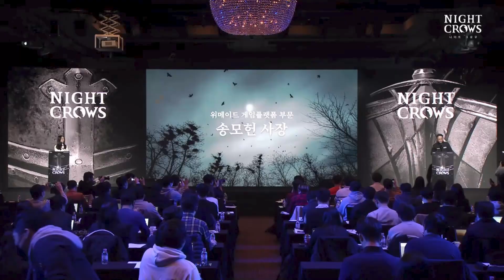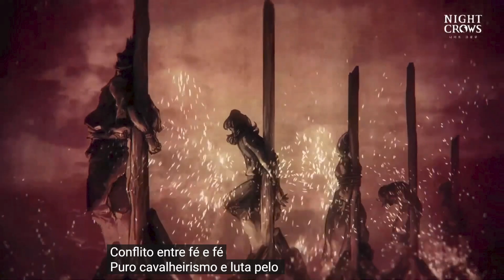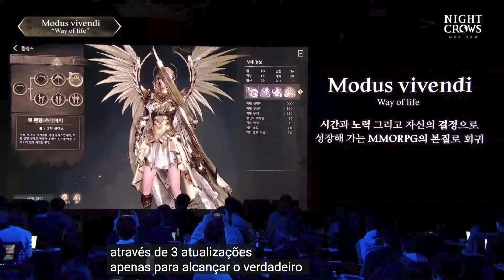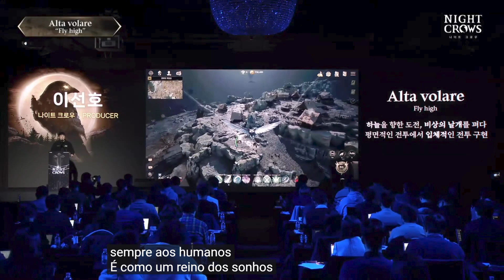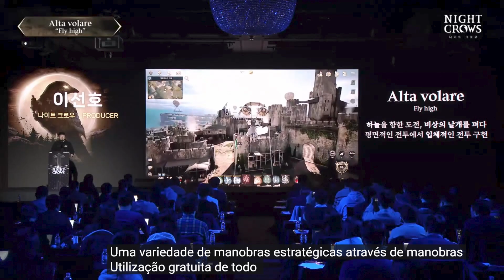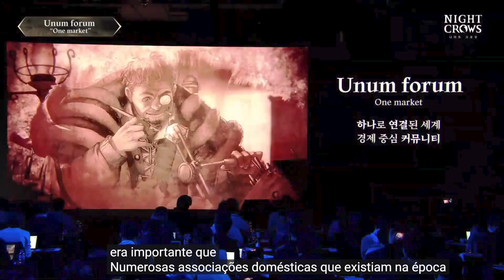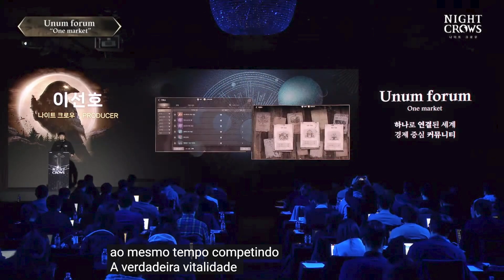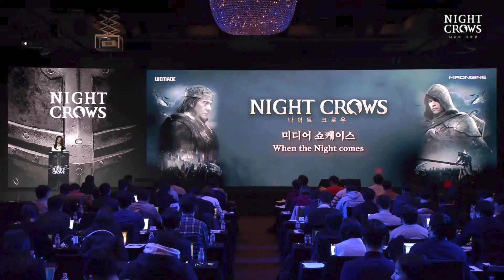NIGHT CROWS tudo sobre o NOVO JOGO da Madngine publicado pela WEMADE em ABRIL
NIGHT CROWS confira a apresentação mostrando tudo sobre o NOVO JOGO da Madngine publicado pela WEMADE em ABRIL. Classes, lançamento, mapa, gameplay e transaçòes.